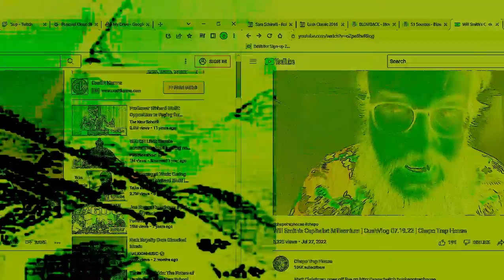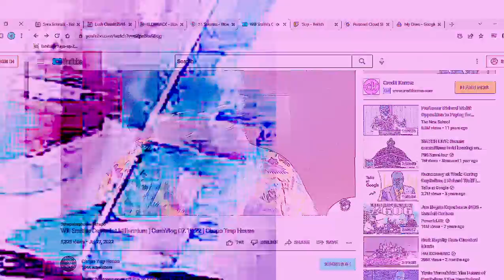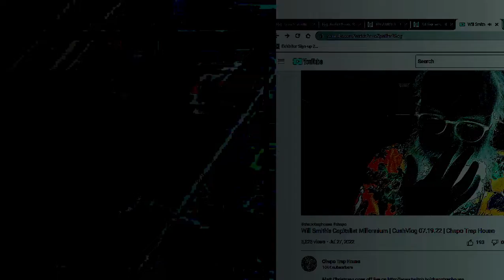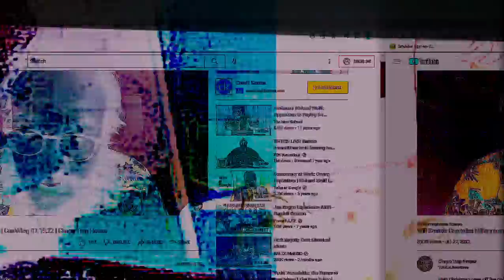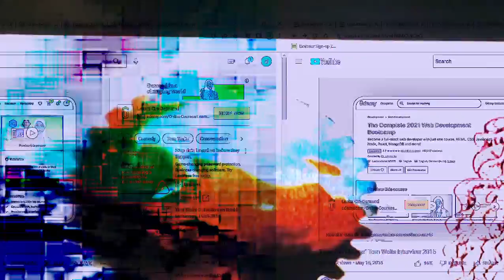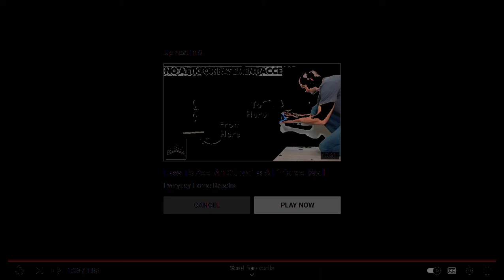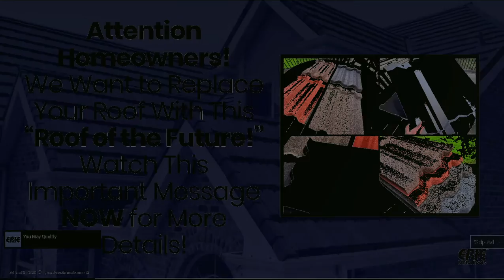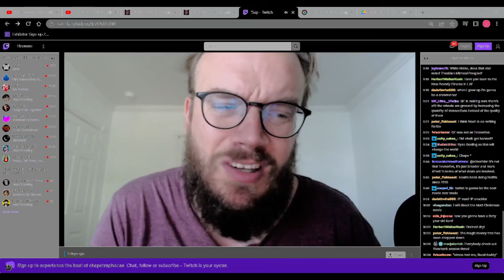[texture_pak_023] Noor I: Occult Force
cush canvas: Will Smith's Capitalist Millennium | CushVlog 07.19.22 | Chapo Trap House noise remix
Plus technically a second one starts but cut me sum slack

hidden objecctifiication checklist
_He's snickering *ME*
_TruSpectre5000
_dog
_tandem roverbed
_my vanity project vs doxthyself oof vs
_forced to do it from The Bottom
_tammy faye waits in haunted anttics
_noam munchersky
_f2s This Is Donkey Kong Country (special praise for DIW's part on this 🙏)
_rollercoaster city of love
_ss dice roll :/ middlebrowkkklassics wheresmymagahat? @princessrhineurosis
_im cool u suck mattbadtake?
_michael small blowback
_please dont not speak to me or my son again... ever (iwillnotletyouruin)

in this tandem riverbed
we walk the same route
same soil same salt
same feet sink below

oh the things kissinger would do on a webcam
im sorry youre a world leader

thru
the hor--'s mouth
the lonely go around
back to the battle again
the lonely walk around 🧓 👴

through
with the hors-'s mouth
poor. another round 🍺🍺
back to the bottle, again
America it's time
to take some time
for yourself

thru the horse's mouth (🏀hole in one🏀)
these colours dont run
but america, its time, has come
for yourselves